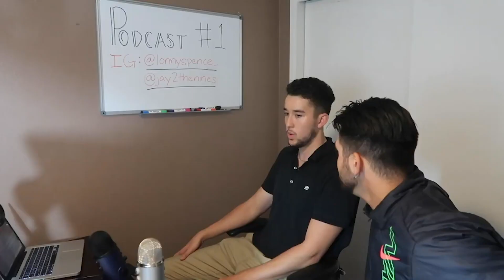Netflix's Cuties Long-Term Effects on Young Women and It's Agenda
Netflix recently released the controversial film Cuties to general audiences. What will be the long-term effects on young women, families, and the true agenda behind releasing this film.